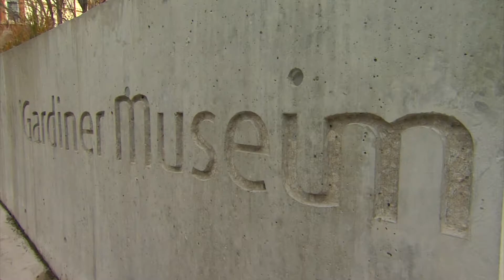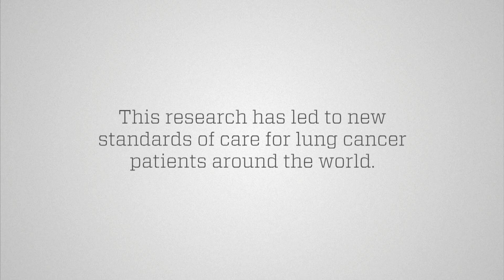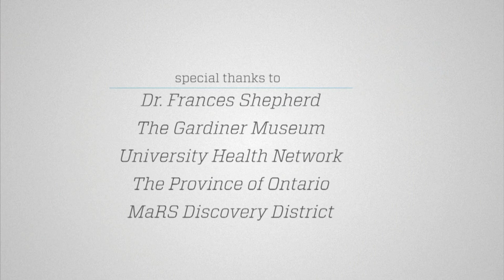Dr. Frances Shepherd — Tao of Discovery Documentary